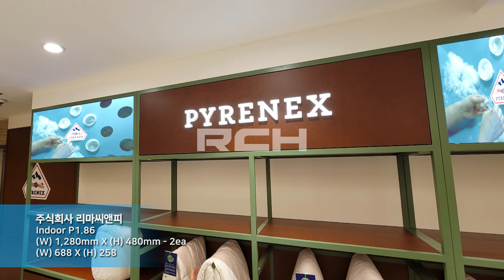[RCH] 주식회사 리마씨앤피 (Remap & C Co., Ltd LED display)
[Specification]

Display Size: (W) 1,280mm x (H) 480mm - 2ea